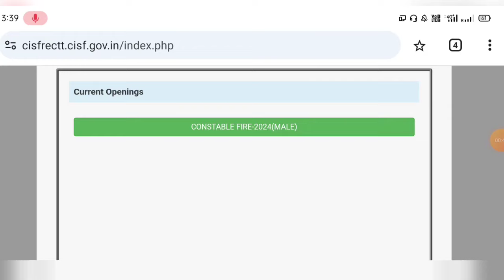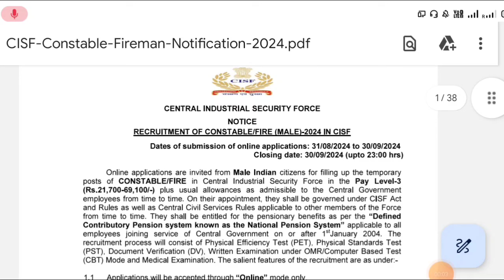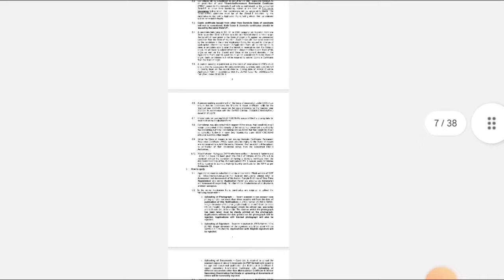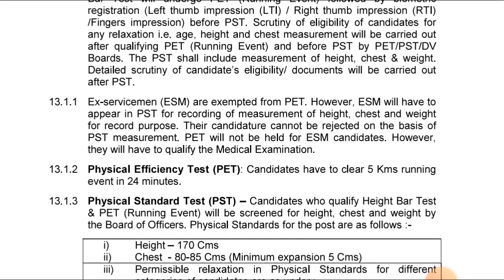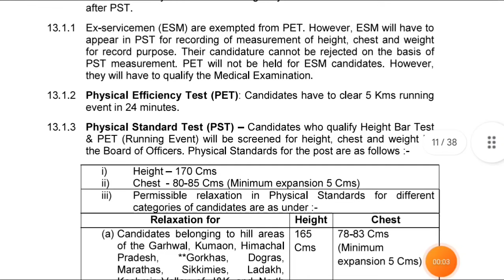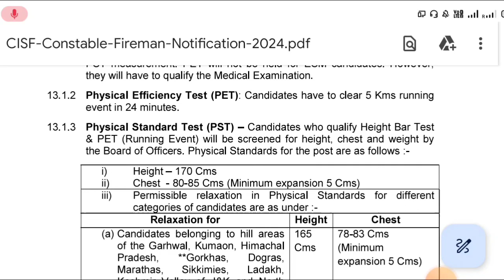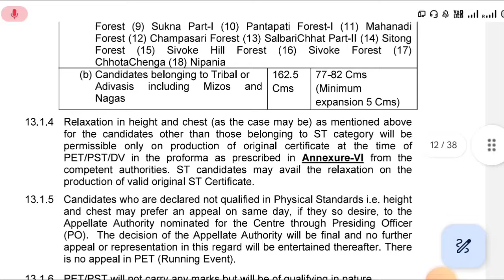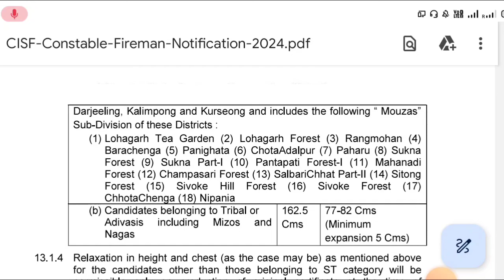CISF Constable Fireman Height, Weight, Chest, Run Details 2024 | CISF Constable Fire Height, Weight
LINK

BEST BOOKS FOR CISF CONSTABLE EXAM 2024 BY CHAKSHU

cisf fireman constable recruitment 2024
cisf constable new vacancy 2024
cisf constable fire online form 2024
cisf constable fairman 2024
cisf constable fire online form 2024 kaise bhare
cisf contable fire recruitment
cisf fire height weight chest
cisf fireman height and weight
cisf constable fire height weight chest
cisf fireman height
cisf fireman height weight chest
army height weight chest
height chest weight of fireman and afo
cisf height weight chest
cisf fire chest weight height full details
cisf fire physical height weight chest
cisf fireman height weight
bsf hight weight chest
cisf height and weight chart
cisf fire fight weight chest video